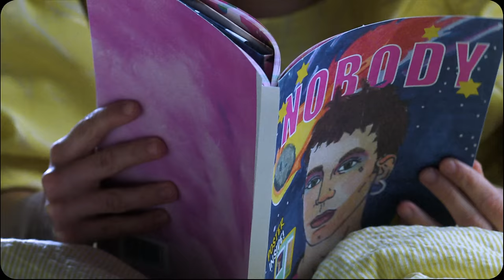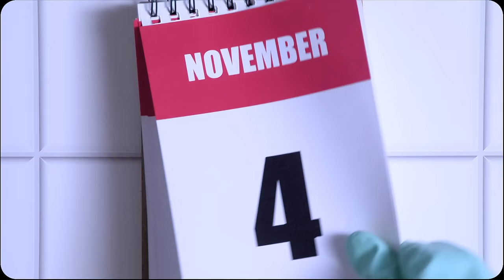Anna of the North - I Do You (Official Video)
❤️ My new song 'I Do You' is out everywhere!

“Too many times have I been in the situation where I put other people before myself. I imagine everyone around me being so happy and successful. Like other people are so in control of themselves and their feelings.  It’s like I give other people superpowers. We say that we’re our own worst enemy. And I’m definitely mine. I wish sometimes that I could see myself from another perspective. I wish that I could look at myself, like I look at others...If I did me, like I do you.”